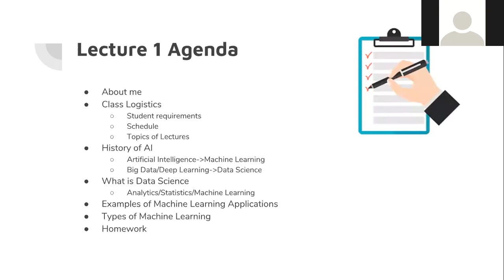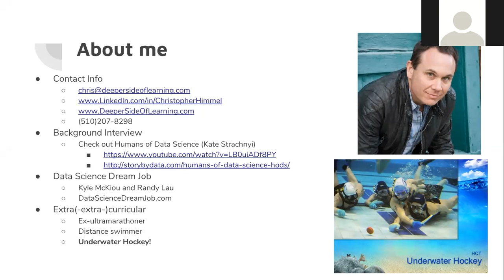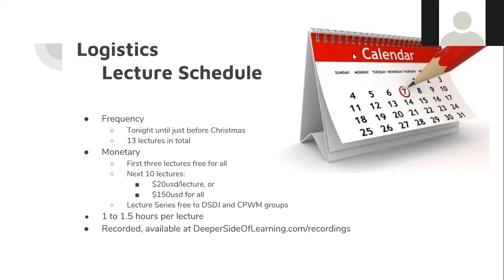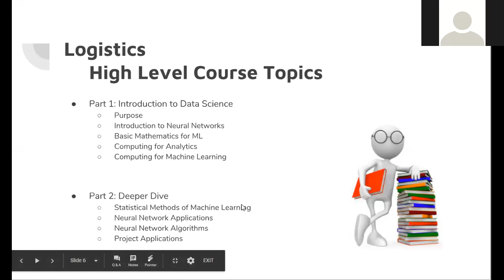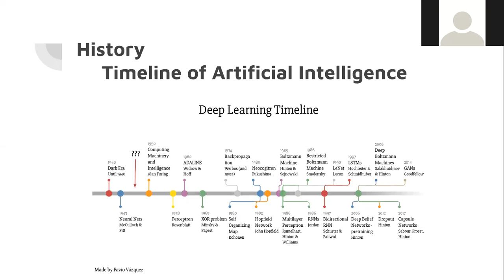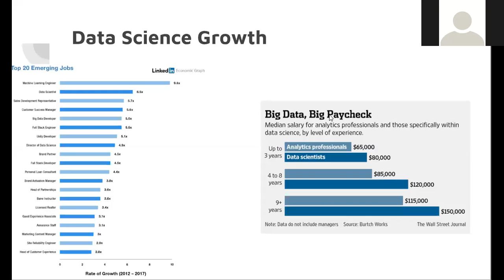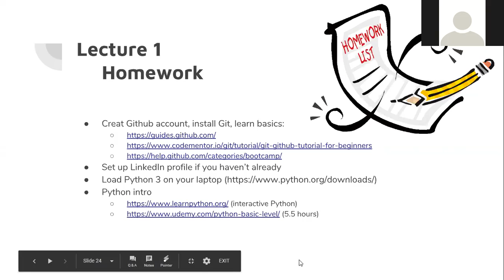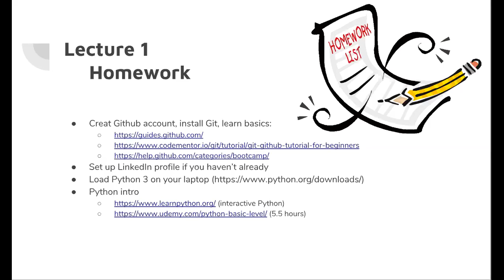Machine Learning: Zero to Deep Dive - Lecture 1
This is Lecture 1 of the Machine Learning: Zero to Deep Dive lecture series.